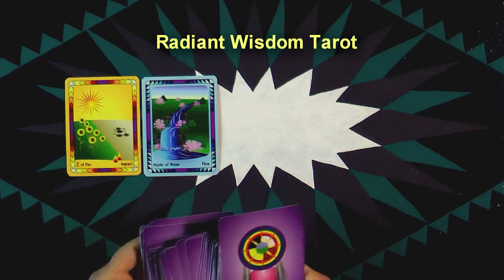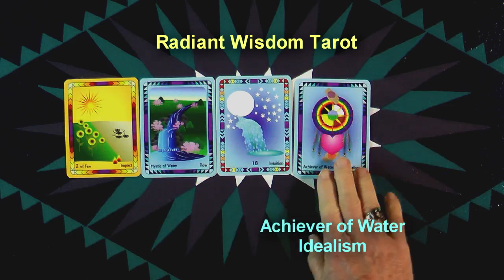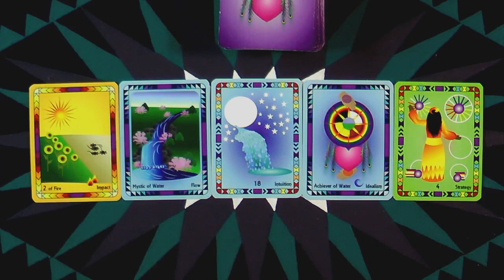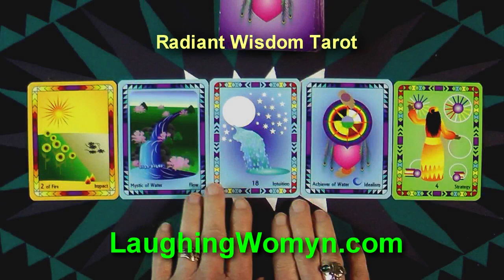Weekly & Daily Tarot Reading For December 14-20, 2014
From Awareness and Intuition Comes A Strategy For The Future are part of the messages for this week. Another fun and positive weekly reading by Laughing Womyn Ashonosheni using the deck she created - Radiant Wisdom Tarot - the now generation of tarot wisdom. At the end of the video are the covers of Laughing Womyn's books for kids of all ages; "Mattie's Magical Summer", "TJ Remembers The Mountain", and newly published "The Wizard's Fort".